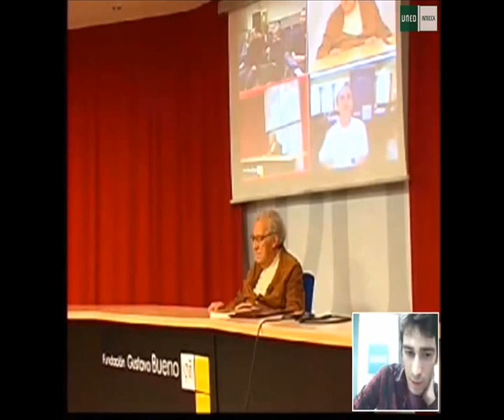Gustavo Bueno: La destrucción de las Ideas (I)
Conferencia pronunciada por Gustavo Bueno el 13 de noviembre.
I Jornadas Nódulo Materialista en Talavera de la Reina. Centro Asociado de Talavera-UNED. Talavera de la Reina, 12 y 13 de noviembre de 2013: "La construcción de las ideas y la destrucción de las ideas"